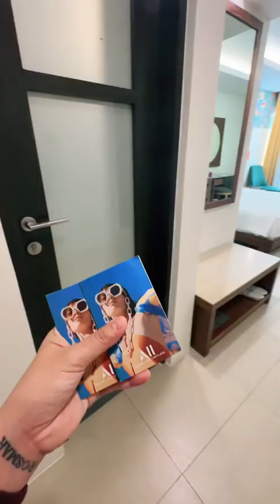BORACAY TRIP WITH MY FAMILY